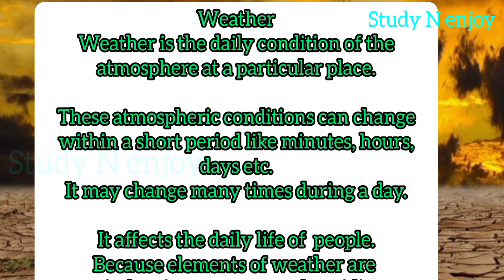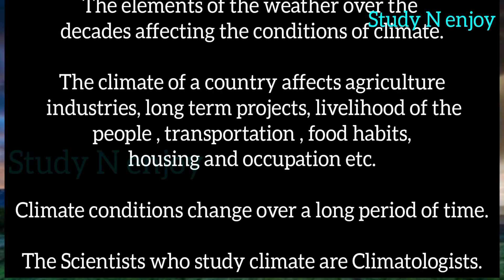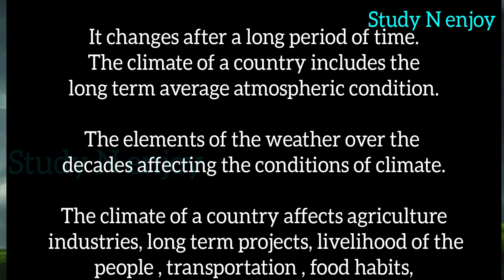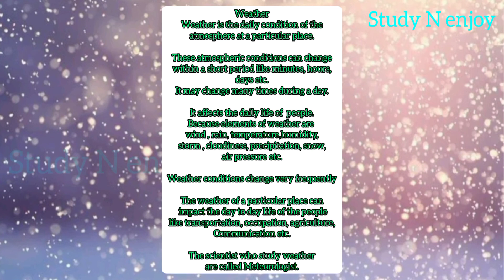Difference between Weather and Climate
Based on grade 5 Social studies
Weather and Climate is the common subject for PSC And UPSC exams

weather peculiarities
climate peculiarities
Meteorologist
Climatologists

_ Grade 4 social science / Science topics in English

Kg, grade 1& 2

shorts